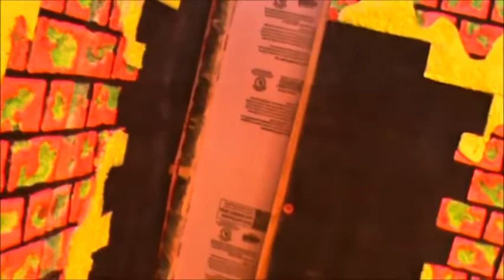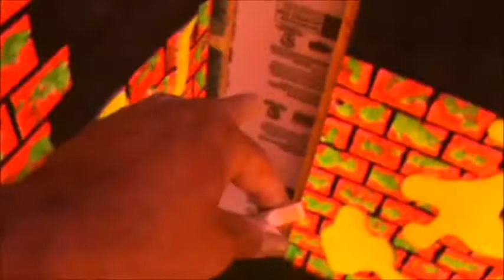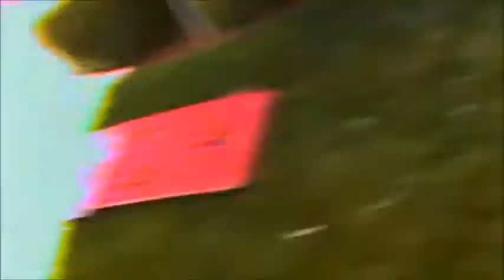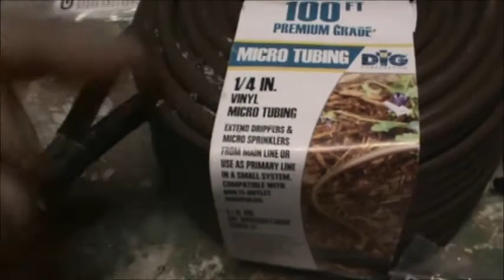Haunted Tents set up Day 3 9-30-14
day 3 is in the books. and I think we got a lot done.. even got another set of bubble tubes finished.